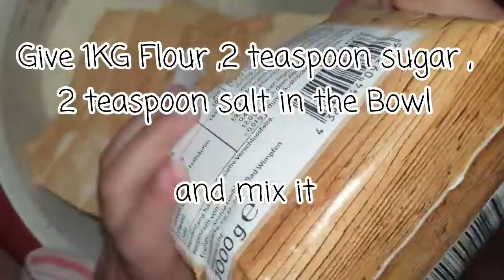Easy How to make Bread at Home with yeast no waiting 💯E&E